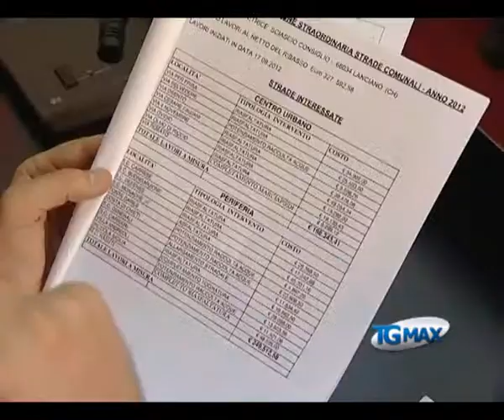Lanciano, al via lavori viabilità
Lanciano, servizio Tgmax 21 settembre 2012. Lanciano: iniziati i lavori di rifacimento di strade e marciapiedi per un importo di circa 450mila euro. A breve sarà pubblicato anche un bando per la rete di pubblica illuminazione ecosostenibile.